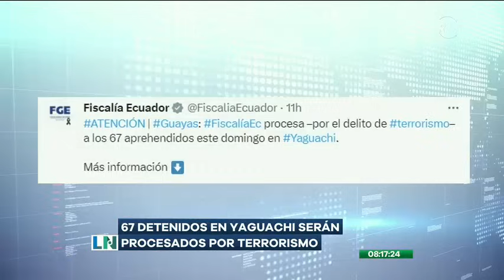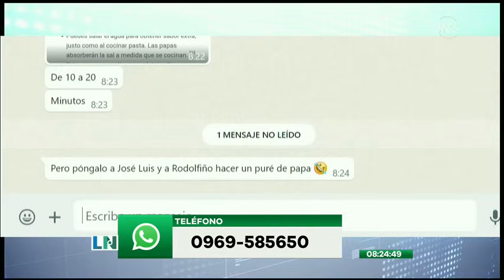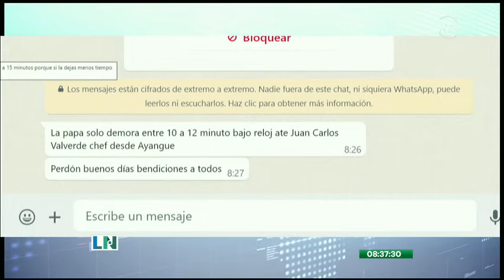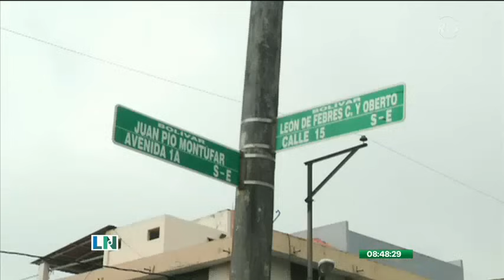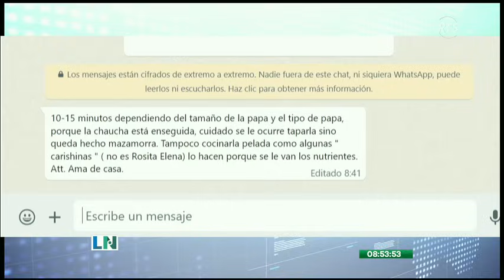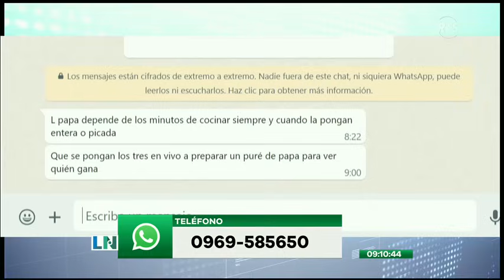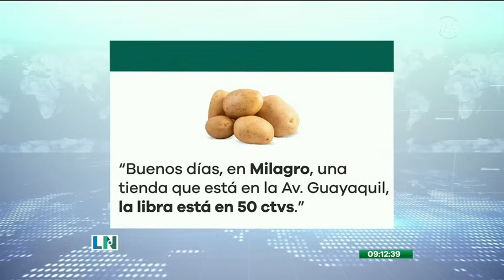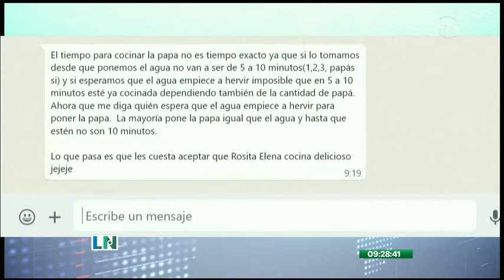La Noticia en La Comunidad: Martes 23 de enero del 2024